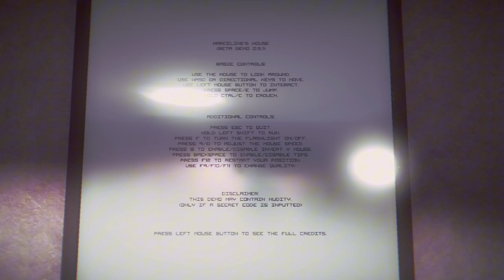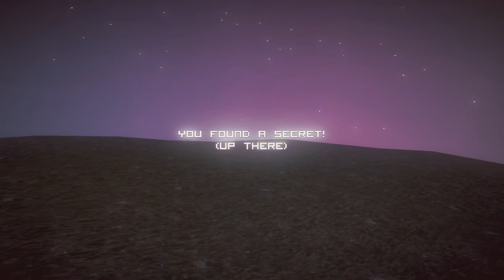Marceline’s House (Adventure Time Fan Game) No Commentary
Fuck Mike Inel btw